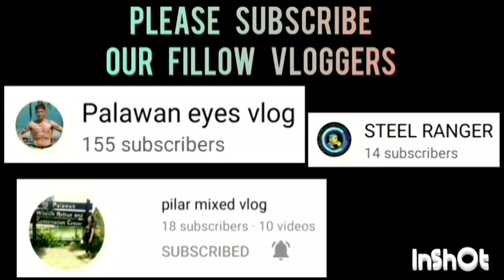MKC VS MARUPOK FINALS GAME 2 HIGHLIGHTS | SEPTEMBER 23,2023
MKC VS MARUPOK FINALS GAME 2 HIGHLIGHTS | SENIOR DIVION | BARANGAY MANINGNING BASKETBALL LEAGUE 2023 | SEPTEMBER 23,2023